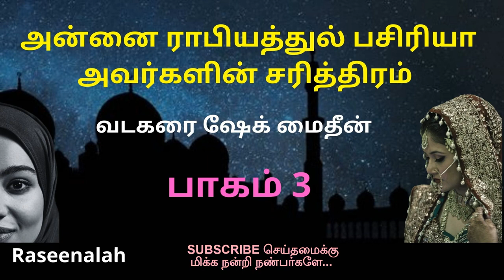அன்னை ராபியத்துல் பசிரியா அவர்களின் சரித்திரம் | பாகம் 3 | வடகரை ஷேக் மைதீன் | Raseenalah | HD